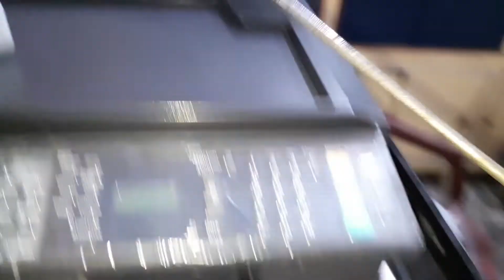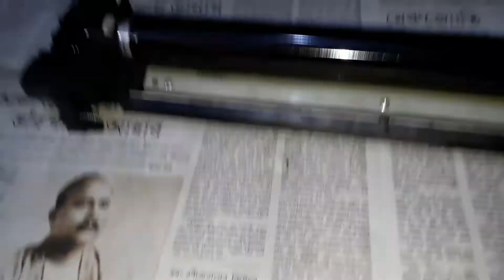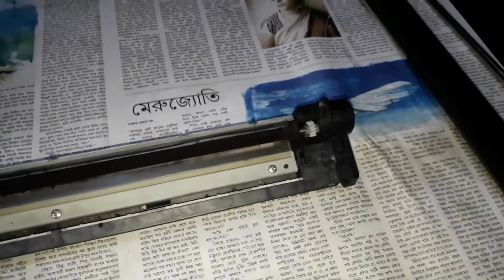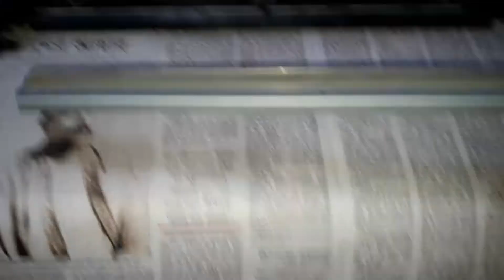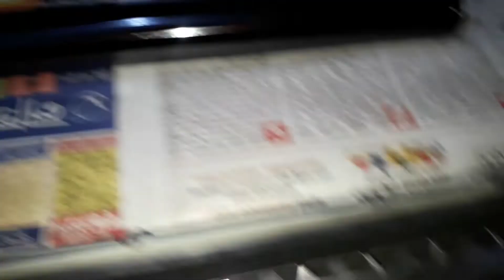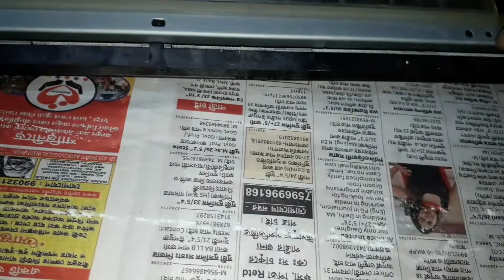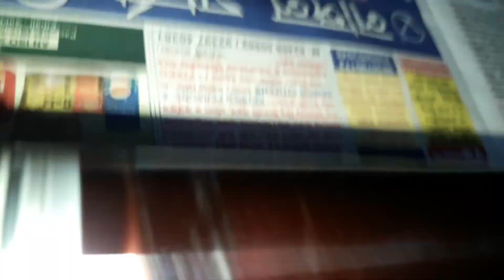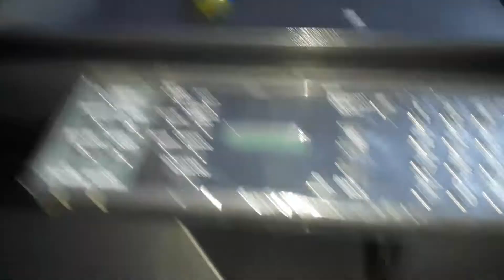How to Clean Drum Unit & How to Change DC Blade On Kyocera Taskalfa || Technical Dost JOYDEEP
Please full watch this video and learn How to clean Drum Unit & How to Change DC Blade On Kyocera Taskalfa...

Also view 50+ Best kyocera related Technical videos Please Visit Technical Dost playlist And Expert On Kyocera Taskalfa.